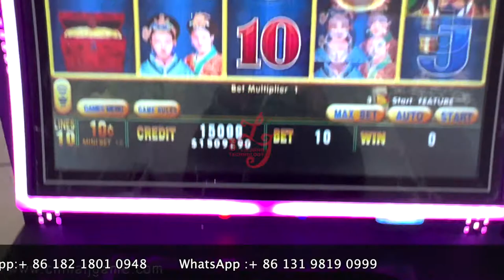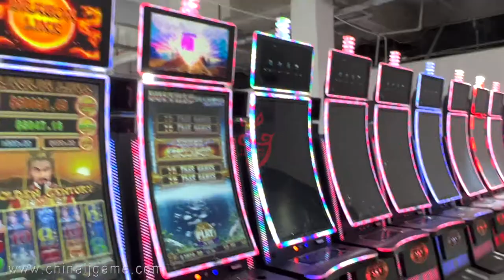43 inch fire link buffalo diamond curved touch screen monitors video slot gaming machines for sale